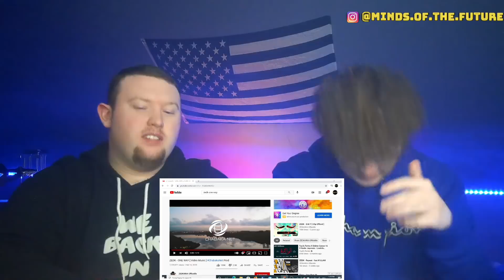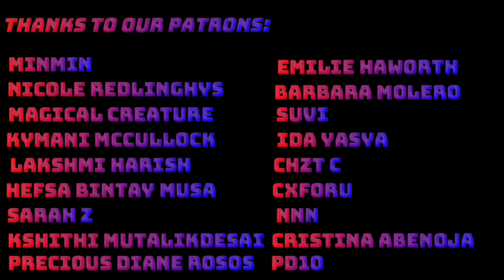ZEDK - ONE WAY [ Video Music ] ChabakaNet Prod | Reaction!!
$1 Plan
- EXO LADDER SEASON 2 (2x/week)

$3 Plan
- EXO NEXT DOOR (1x/week)
- NCT Awkward But Its Okay (1x/week)
- EXO LADDER SEASON 1 (after Season 2)
- 100 DAYS MY PRINCE (D.O SHOW) (after EXO NEXT DOOR)
- KPOP COMEBACK STAGES and DANCE PRACTICES ($5 Plan will vote and watch, $3 plan will only be able to watch)
- Weekly Reaction Request Drawing

$5 Plan
- NCT World 2.0 (1x/week)
- NCT Awkward But It's Okay (1x/week)
- MTOPIA (SuperM) (1x/week)
- EXO SHOWTIME (after Mtopia)
- 100 DAYS MY PRINCE (D.O SHOW) (after EXO NEXT DOOR)

$10 Plan
- All contents from $5 Plan
- D.O. Movie (1 Per Month)